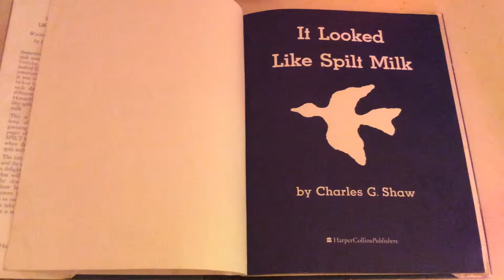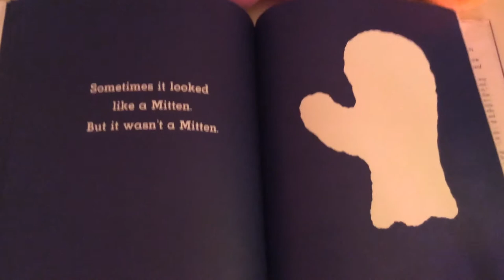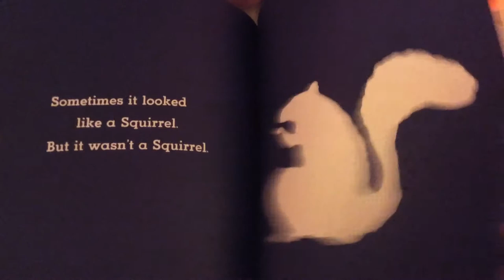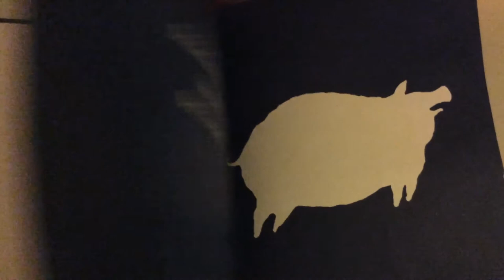"It Looked Like Spilt Milk" by Charles D Shaw.....A Grandmas Bedtime Story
Dear Evelyn, Sebastian picked out “It Looked Like Spilt Milk” To be the first story that we record on YouTube. These videos will be for you to watch at night so that even though you’re thousands of miles away you can still hear grandma read to you and know that I love you very much. As we go will add more graphics and excitement to each video but I wanted to have this one done in time before bedtime tonight. And we will work on another one for tomorrow, I love you& miss you very much! Don’t forget when you’re outside playing tomorrow to look up at the clouds, pick one out, And using your imagination, tell me what you see !!! 🐯🐻🐹🐶🐷♥️♥️♥️